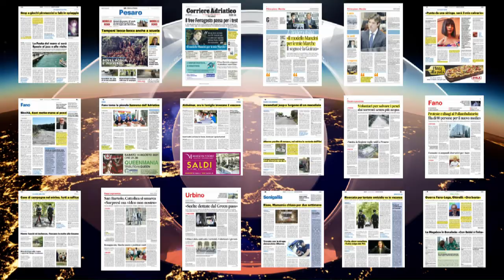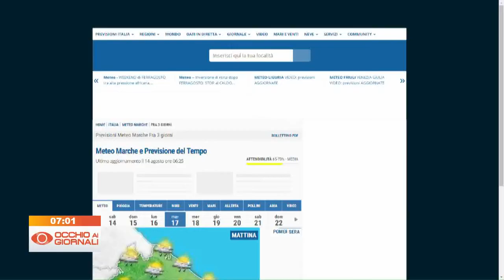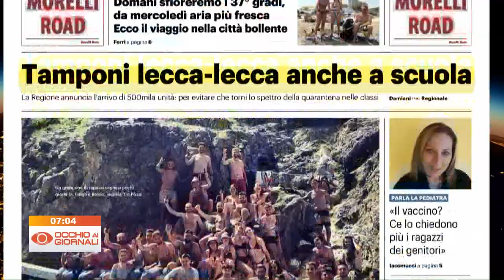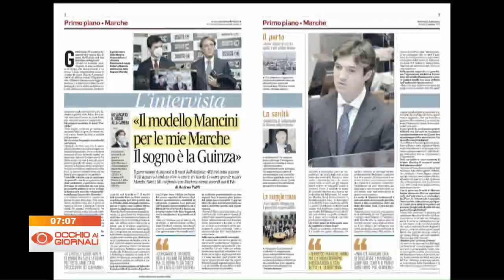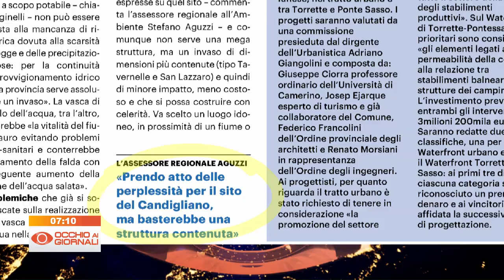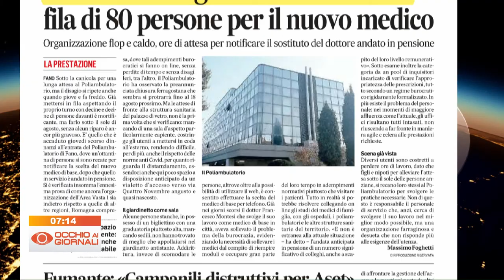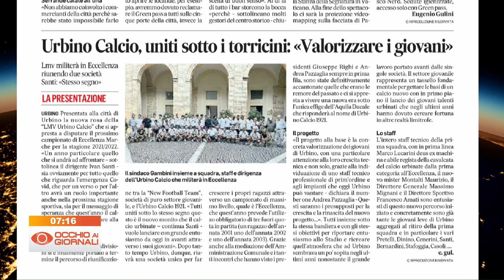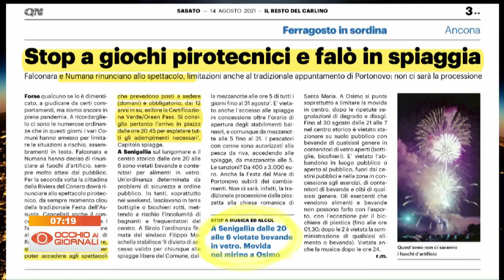Occhio ai Giornali 14 agosto 2021